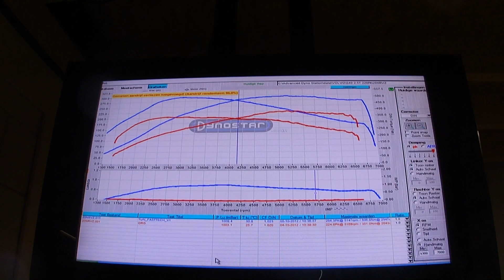FASTTECH TUNING: S40 2.5T 294Pk 501Nm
FASTTECH CHIPTUNING: S40 2.5T 294Pk 501Nm
3 INCH OBX RACING UITLAATSYSTEEM
UPGRADE INTERCOOLER
FASTTECH CUSTOM SOFTWARE